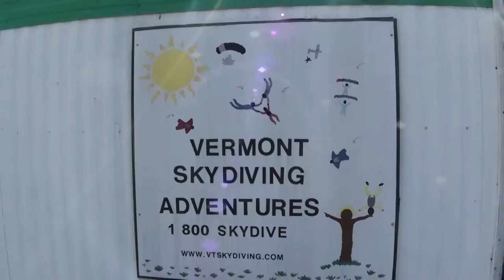Trish Kmight - Skydives at Vermont Skydiving Adventures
Trish Kmight - Jumps out of a perfectly good airplane!!!